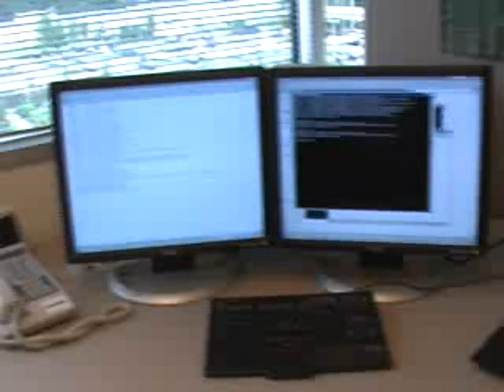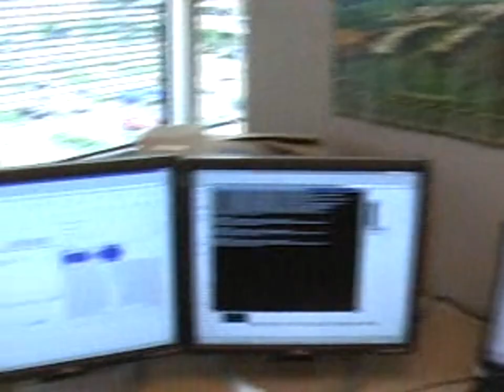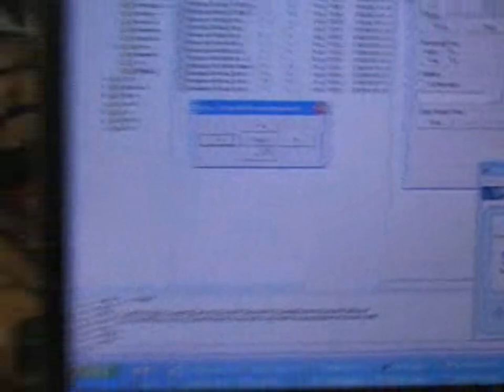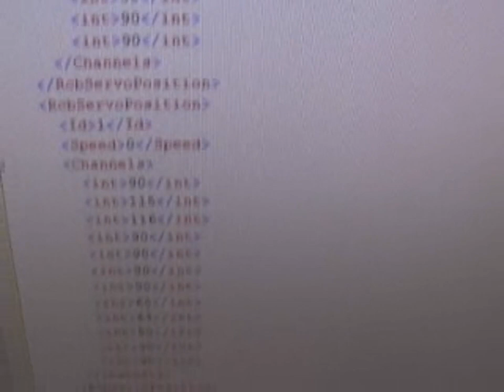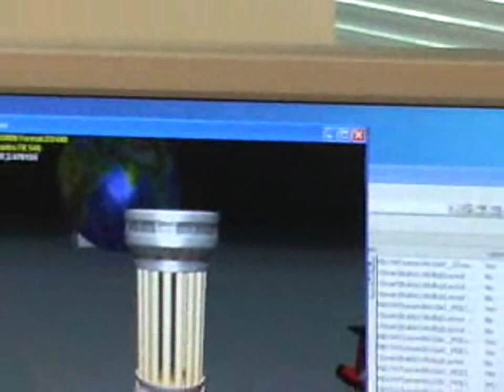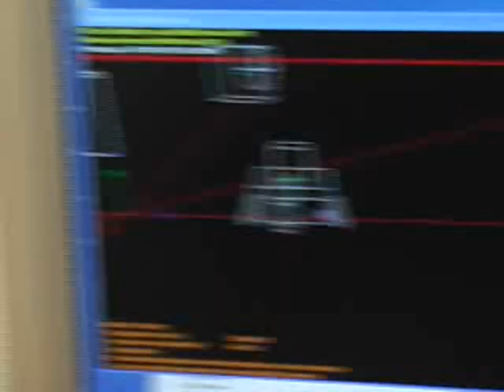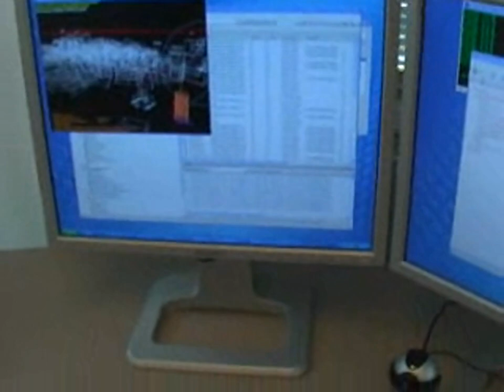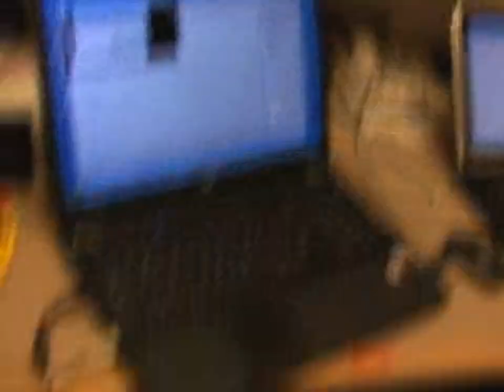Microsoft Robotics Studio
Originally uploaded Jun 21, 2006 by Charles

Ever hear of the Microsoft Robotics Group? Us neither. Well, we do have a robotics team and they have just released a technical preview of the

Microsoft Robotics Studio which is a development platform that provides some highly innovative functionality for those of you interested in building robots or applications that require extensive loosely-coupled distributed parallelism(Remember the
CCR interview we did a while back? Well, here's what's become of that great work). Did you know that you can control a robot from a web page using the Microsoft Robotics SDK? Group team Blog Robotics Studio Feedback